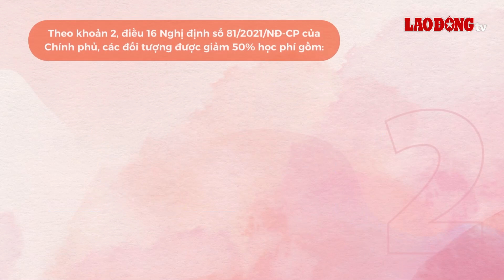Đối tượng học sinh, sinh viên nào được giảm học phí 50%? | Báo Lao Động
BÁO LAO ĐỘNG | Khoản 2, điều 16 Nghị định số 81/2021/NĐ-CP của Chính phủ quy định chi tiết 2 đối tượng học sinh, sinh viên được giảm học phí tới 50%.

* Đường dây nóng: 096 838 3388